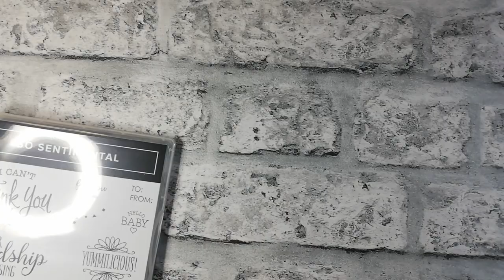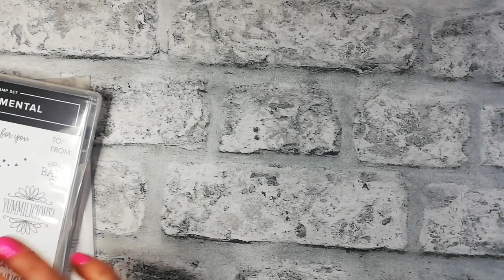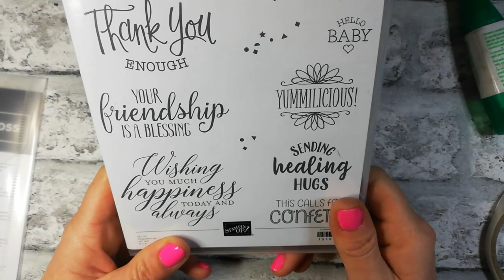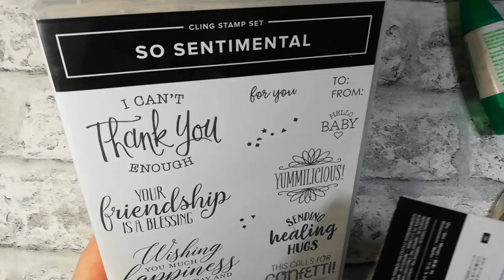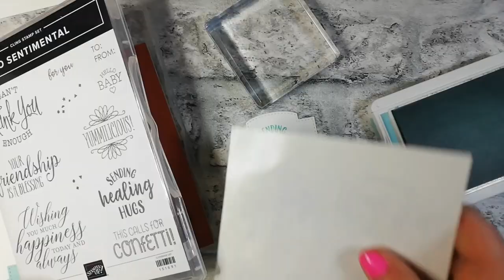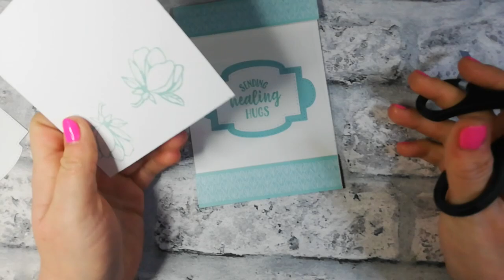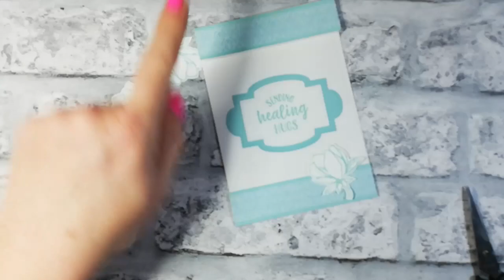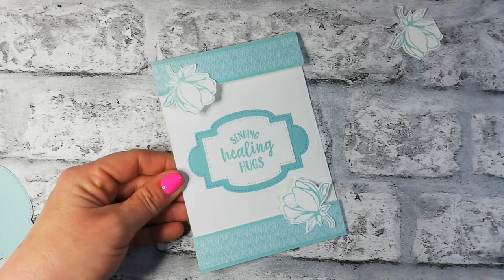Sunday Special #17 How to make an Acetate Card - So sentimental Bundle Stampin! Up! Window Sheets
I'd like to thank you for visiting today, particularly if this is the first time to my channel.Thank you so much for your support and don't forget to like, comment and subscribe if you like what you see.